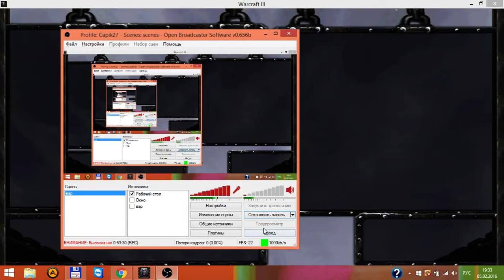Сapik27 vs Sibzork (BO3 - 500₽) game 1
2016/02/05 ICCUP